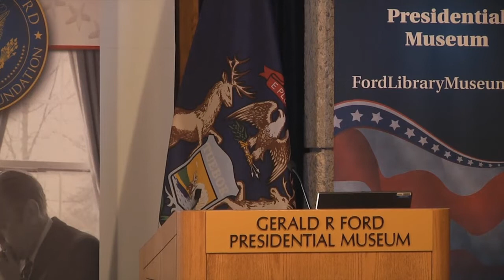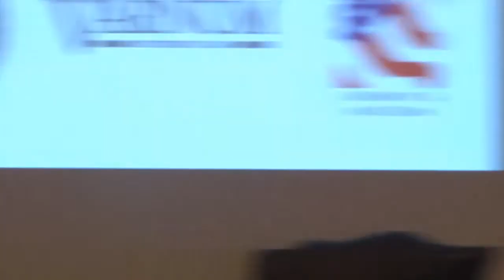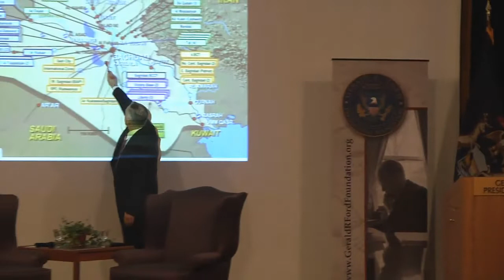Lt. General Richard Zilmer "Energy Lecture Series" (August 9, 2012)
The Gerald R. Ford Presidential Museum welcomed Lt. General Richard Zilmer to speak at the third installment of their energy lecture series.  Zilmer joined the Marine Corps after college and spent 36 years in active duty.  He commanded in Iraq from 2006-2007.  During his time in-country, he wrote an important memo which cited attaining and transporting energy resources as one of the main obstacles to overcome during the war.  It also encouraged the development of new ways to provide energy without the risk of loss during transportation.  Zilmer served as Commandant of the Department of Man Power and Reserve Affairs, and today is a member of the C.N.A. Military Board.

The C.N.A. or Center for Naval Analysis has its roots in World War II as an anti-submarine warfare think tank.  In 2006, the group began studies that were almost entirely energy related and had an impact on national security . The board is comprised of high-ranking, retired military personnel, and its mission is to study the impact of pressing world issues on national security.  Zilmer appeared at the energy lecture to discuss the C.N.A’s most recent report;  Ensuring America Freedom of Movement: A National Security Imperative to Reduce Oil Dependence.

Zilmer uses the “30 mile stretch of danger” in Iraq from Fallujah to Ramadi as a backdrop to lend insight into his personal experience with the happenings associated with casualties from transportation of fuel in the Iraq War.  After being told to report what he needed to prevent these unneeded causalities, Zilmer immediately began to think of how to reduce exposure (e.g. trucks being out on roads which were often laced with I.E.D’s).  With 1 in 24 convoys resulting in casualty to a soldier, Zilmer faced a daunting task.  He quickly found data supporting that today’s military was fuel hungry.  While it took approximately 1 gallon of fuel, per day, per solider during WWII to fuel operations. Today it takes 22 gallons per day, per solider.

Zilmer stressed that we are more dependent than ever on petroleum and other distillates today than ever.  This dependence requires convoys to maneuver through “threat areas”, or else risk convoys being tied down from the freedom to maneuver.  Zilmer helped to formulate ideas on how to reduce the threat by reducing dependence on no-renewable fuel sources.  A Joint Universal Needs Statement was penned calling for photovoltaic fuel cells, wind power farms (in regions where they would lend themselves). The Statement was sent to Washington D.C. where it was decided that “off shelf” technology would help -- utilizing renewable energy sources which required less need to transport..

In the C.N.A’s most recent study, completed in October of 2011, the board came to the conclusion that if we do not address the energy demands of the nation we will continue to face a constant and significant National Security Threat.  Zilmer pointed out the panic caused by the Oil Embargo of 1973 in which the United States was “held hostage” by OPEC.  Zilmer stated that with greater concern was the increase of imported oil. In 1973 we imported roughly 20-30% of our petroleum, while today we import 45-50% of the oil we consume as a Nation.

Zilmer adamantly believes that “business as usual” is not working to address the ever growing need for a change in the energy paradigm.  Fundamental changes must be called for to avoid a “looming crisis”.  With Russia, China, and India growing rapidly an increase demand will create more competition for price and supply.  Zilmer called for firm steps to be taken that would offset that event from ever taking place.  Drawing attention to “choke points” such as the Straight of Hormuz, which 20% of all oil exported to the world comes from, Zilmer pointed out how Iran could shut down the straight and cease any oil from passing through if they perceived even the slightest threat.  Zilmer believes that if the straight was closed for just 30 days the world economy would be brought to its knees.

Zilmer reiterated that fossil fules are finite resources, and are being used at a rate at which they have never been used before.. Regardless of when people predict they will run out, someday they will be gone. Reducing oil demand through efficiency would create a “shock absorber” which could significantly counteract what Zilmer refers to as “spikes” in oil prices. He called for changes to the highway infrastructure, more fuel economic automobiles, both of which need the nations support to happen. Zilmer pointed out that we are sitting on the threshold of extraordinary alternative fuels right now, including bio-fuels, natural gas, hybrid, and algae all of these are near-term technologies that are out there and need support. He called for first the recognition of the crisis on hand, and then the need for policy binding on future administrations to see it the necessary changes through.